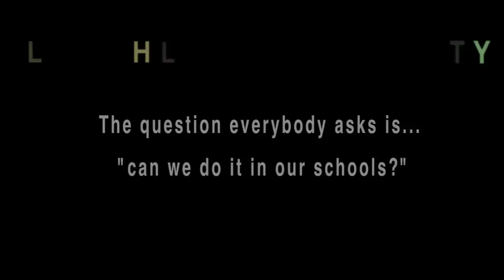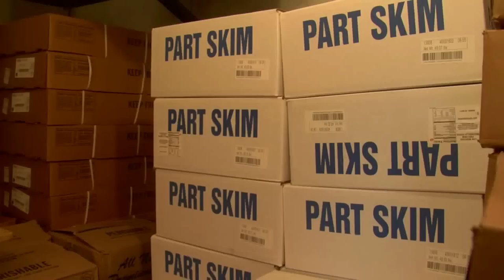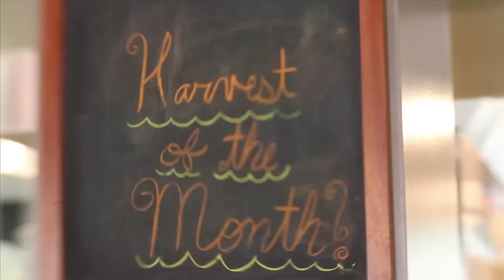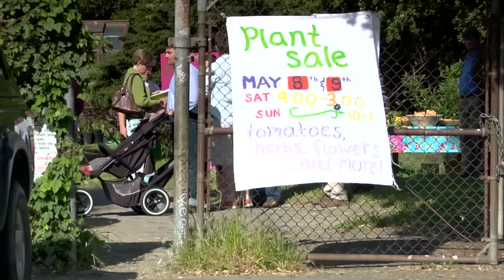But Is It Replicable? - Lunch Love Community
It took more than 10 years to reinvent the Berkeley school lunch program and create the Dining Commons. Everyone wants to know, can we do it?

The Lunch Love Community Project is an open space documentary project by Helen De Michiel and Sophie Constantinou, produced by 30 Leaves Production, Citizen Film and Media Working Group.